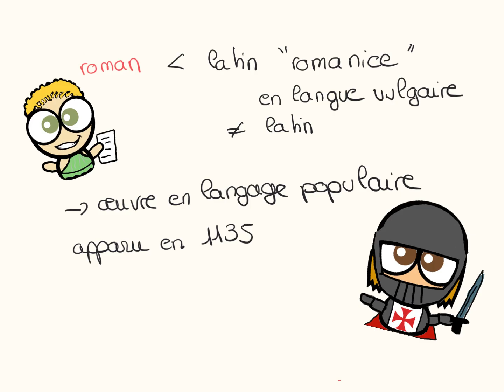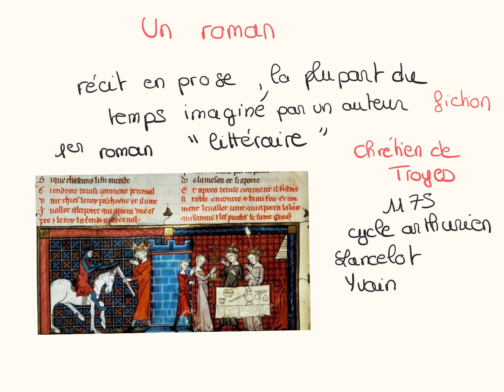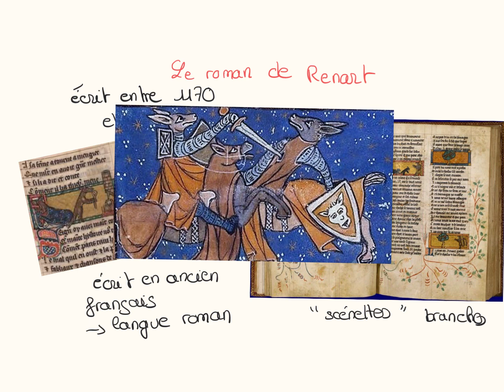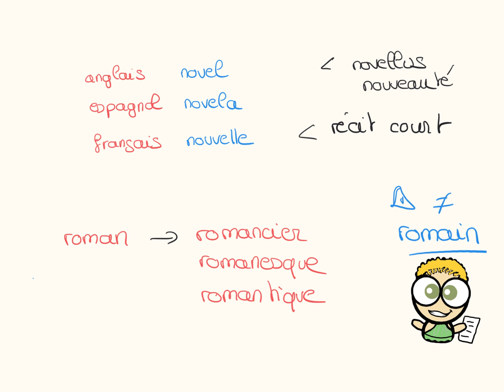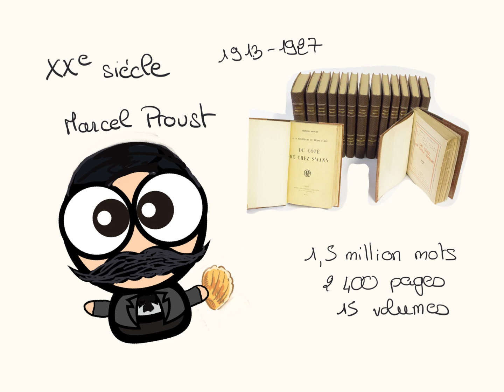D’où vient le roman ?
Dans la série des Petits Experts culturels, la suite des mystères de la langue française ! spéciale Francophonie et litterature
Marjorie Decriem, professeur documentaliste Laprodoc_rock
Plus de vidéos sur la chaîne CSIDoc et sur le
Suivez aussi nos news sur Twitter @csiculture